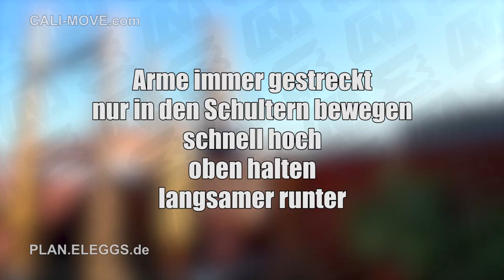Grundkraft der Schultern verbessern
Mit dieser Routine könnt ihr die Grundkraft für die Schulter aufbauen oder verbessern, welche Voraussetzung für die SAUBERE Ausführung sehr vieler Techniken ist.